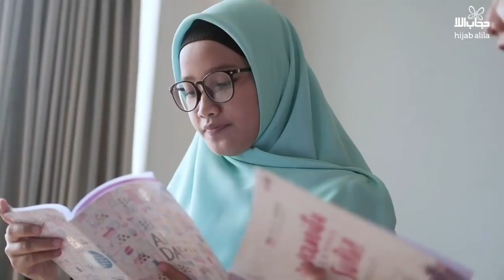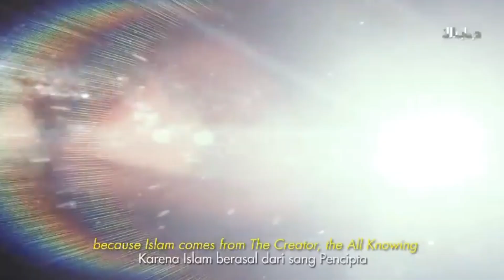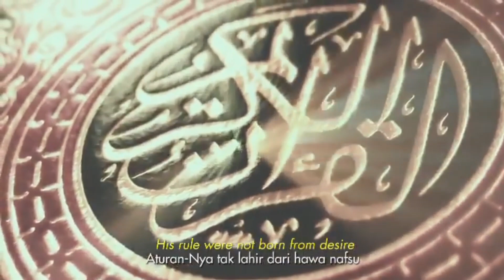Belajar Bersama Alila "Hebatnya yang Memperjuangkan Wanita & NILAI WANITA"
HEBATNYA YG PERTAMA KALI MEMPERJUANGKAN HAK2 WANITA

Iya sih, tapi coba simak dulu ya dear.. Ketika zaman kegelapan Eropa, wanita itu dipandang rendah, hanya dijadikan pemuas laki2, komoditi jual-beli, dan masyarakat kelas dua yang tak punya kedudukan dalam tatanan sosial.

Dari penderitaan tadi, lahirlah gerakan Feminisme. Gerakan ini pada awalnya berniat untuk memperjuangkan hak2 wanita, agar keluar dari penderitaannya. Tuntutannya sederhana, menyetarakan wanita dengan laki2. kalau laki2 bisa, wanita juga bisa.

Sayangnya, semakin berkembangnya gerakan ini jutru melahirkan tuntutan2 yang bertentangan dengan syariat Islam. Sebenarnya, jika ide yg lahir dari feminisme ada yang bertentangan, wajar.. sebab landasan berpikirnya berbeda.

Tapi bukan baru2 ini saja, jika kita telisik sejarahnya pada tahun2 feminis radikal bergerilya, dengan beralasan hak asasi manusia khususnya dalam mmperjuangkan hak2 wanita untuk melakukan apapun, mereka terang2an menentang syariat seperti : batasan aurat, hak talaq, poligami, yg ditentukan oleh Islam. Hal ini dimulai dengan aksi dan demonstrasi femen bertelanjang dada, membakar Al-Qur'an dan bendera tauhid.

Wajar nggak? Sekali lagi, wajar. Sebab landasan pemikiran yg berbeda, akan melahirkan peraturan-peraturan yang berbeda pula. Tak jarang bersinggungan satu sama lain.

Itu dia tadi sekilas sejarah tentang Feminisme.

Dear.. Andai pada saat itu wanita Eropa sudah mengenal Islam yang begitu memuliakan wanita. Pasti yang diperjuangkan adalah Islam. Sebab Islamlah yang datang untuk memuliakan, bukan cuma memanusiakan. mencabut kekejaman budaya jahiliyah yang mendiskriminasi wanita. Yg mengharuskan bayi wanita dikubur hidup2. Ketika Islam doterapkan, Wanita mendapat jaminan dan perlindungan sepenuhnya.

Dalam ranah pendidikan, justru wanita diberikan kesempatan bahkan diwajibkan untuk menuntut ilmu setinggi2nya, sebanyak2nya. Sebab ialah madrasah pertama bagi anak2nya.

Menurut penelitian, gen kecerdasan anak pun dominan diturunkan dari ibunya, yaitu kamu.. Iya kamu.. Muslimah2 shalihah. Jadi, jangan berhenti untuk menuntut ilmu. 💪

bersuara, boleh saja. Sebab Islam pun mengajarkannya untuk meretas kezholiman. namun menentang syariatNya, no way yaa..

Telah ada sejak lama, aturan bagi manusia. Satu-satunya hukum yang dibuat hanya untuk memuliakannya⁣⁣
Islam⁣⁣
Tapi sayang, manusia masih tak mau menggunakannya, entah kenapa⁣⁣
Mereka lebih memilih menggunakan hukum yang lahir dari pemikiran terbatas miliknya, yang sebagian besar lahir dari rasa amarah kemudian mereka sahkan sesuai kehendaknya⁣⁣
Mereka lebih memilih hukum yang dibuat menggunakan hawa nafsu, daripada hukum yang dibuat Sang Maha ‘Ilmu⁣⁣
Kalaulah memang manusia memperjuangkan kemuliaannya, terkhusus wanita⁣⁣
Mengapa tak perjuangkan saja Islam seutuhnya?⁣⁣